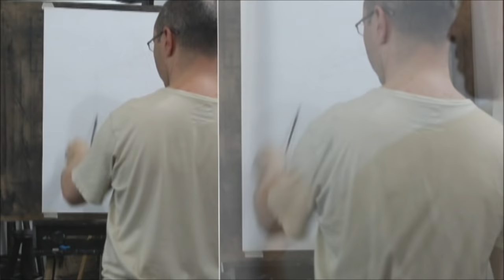Alfredo Araujo Santoyo: Demostracion de dibujo con modelo en vivo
Aprender a dibujar es como aprender a montar bicicleta.

Dibujar de forma realista todo lo que quieras (figura humana, retrato, naturaleza, animales) es fácil. Nuestro método está basado en el desarrollo progresivo de tus habilidades.

2 d